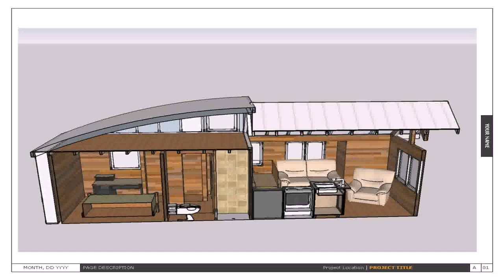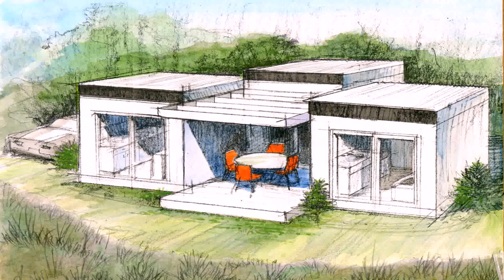Diy Tiny House Design - Gif Maker DaddyGif.com (see description)